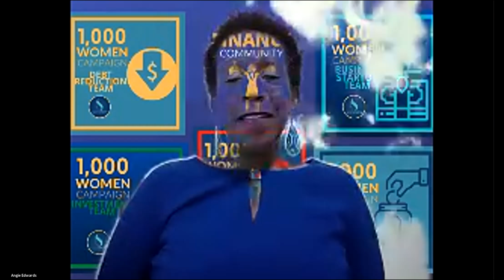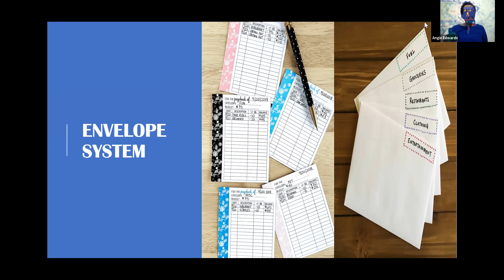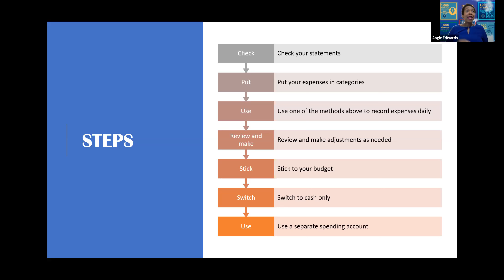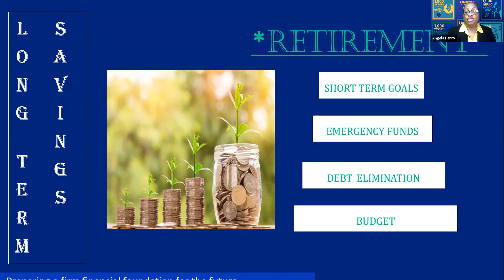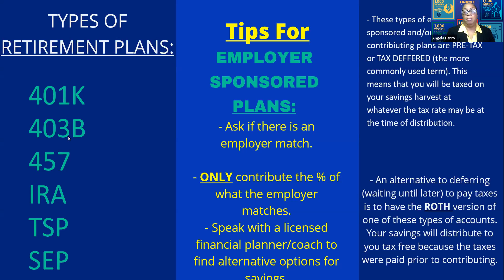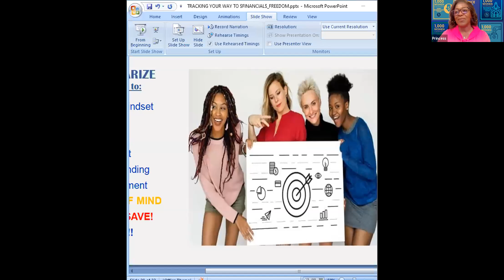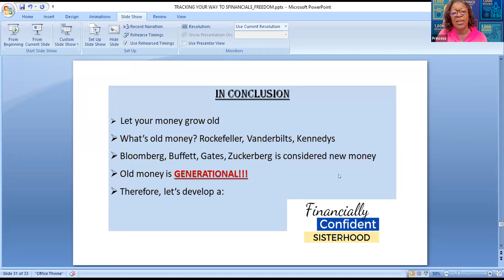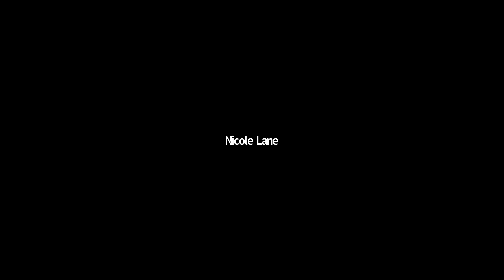Workshop Wednesday RECLAIMING YOUR FINANCIAL POWER Part 2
SestraNow is a multi-ethnic and multicultural international group for women, by women. Our mission is to create a network of women that truly care about each other and want to prove it by utilizing skills, talents, abilities, and networks to promote and facilitate successful women owned businesses, obtain ideal jobs, maintain healthy relationships and whatever our needs or desires. We are more powerful together. The more women that join, the stronger our Network will be and the more we can grow and help each other attain our goals and dreams.